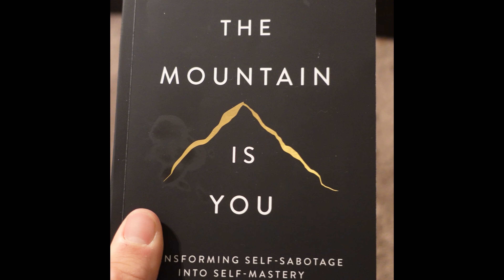DAY IN THE LIFE | COLLEGE STUDENT